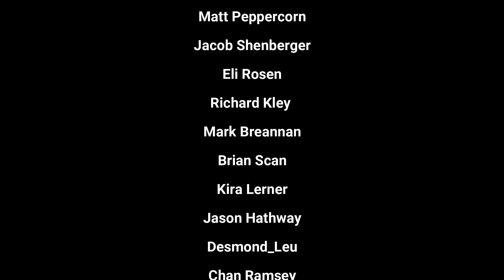Deconstructing Queen - Seaside Rendezvous (Isolated Tracks)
A Night at the Opera 1975

00:00 Drums, Bass, Rim Sticks and Tuba
02:11 Piano, Woodwinds Vocal Solo, Hihat Overdub and Sound Effects
04:29 Lead Vocals
06:36 Tack piano, Hihat Overdub, Backing Vocals, Rim Clicks Overdubs, Triangle and Bells
08:46 Woodwinds Vocal Solo and Electric Guitar
10:08 Instrumental
12:22 Thanks!!!

Personnel

Drums ("Ludwig Classic in Black finish" or "New Ludwig Classic in Silver Sparkle"): Roger Taylor
Bass (Fender Precision Bass): John Deacon
Triangle, Rim Clicks, Bells, kazoo and Percussion: John Deacon and Roger Taylor
Guitar ("Red Special"): Brian May
Piano and Tack (Bechstein D Grand Piano): Freddie Mercury
Tuba: ?
Lead Vocals: Freddie Mercury
Woodwinds Solo: Freddie Mercury and Roger Taylor
Theremin Vocal Sound: Roger Taylor
Backing Vocals: Freddie Mercury, Roger Taylor and Brian May
Additional Vocal: John Deacon